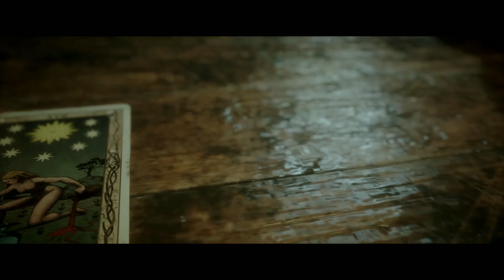The Quarry - Ch 3: Trouble in Paradise